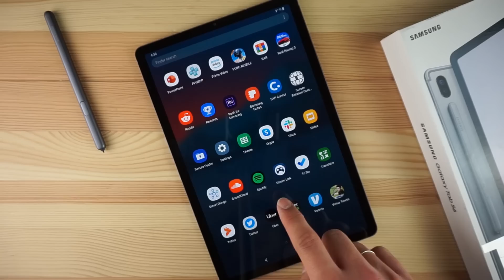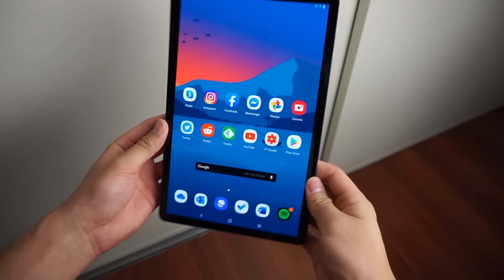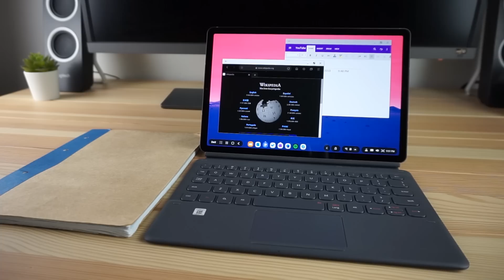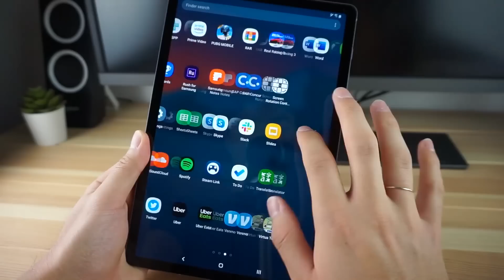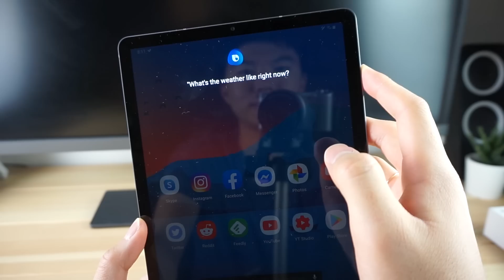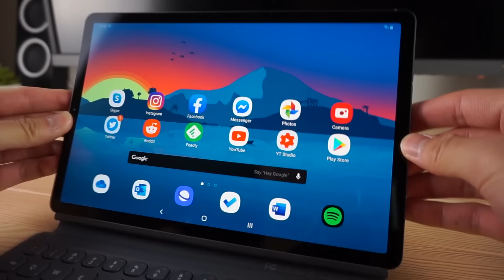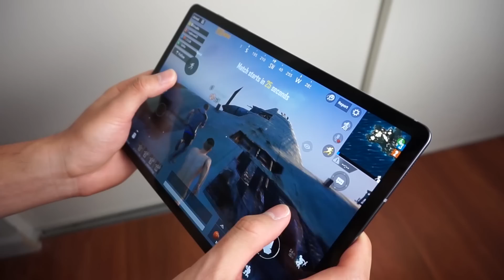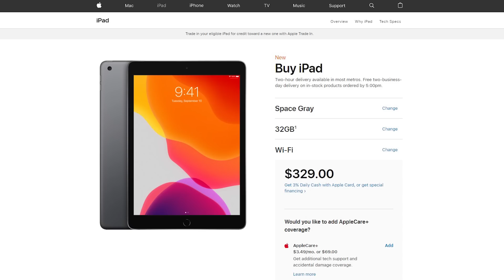Samsung Galaxy Tab S6 Review: More Than an iPad, Almost a Laptop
Samsung Galaxy Tab S6 (Paid Link)

While most manufacturers (including Google) have given up on Android tablets, Samsung is holding on, and this time, they're going directly against the iPad Pro and the Surface Pro series. The Samsung Galaxy Tab S6 is a new premium Android tablet with an S Pen, a keyboard accessory, and Samsung DeX integration to provide a laptop-like experience. How does it compare to the iPad Pro, and can it even replace a laptop? Find out in the video!